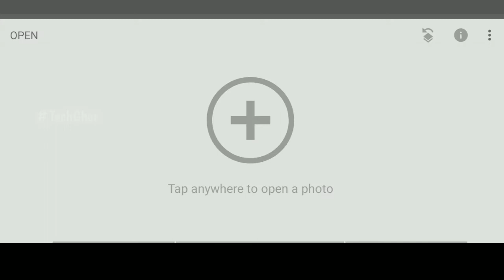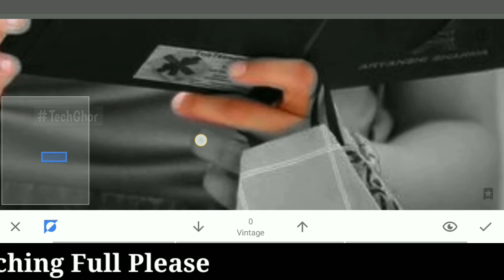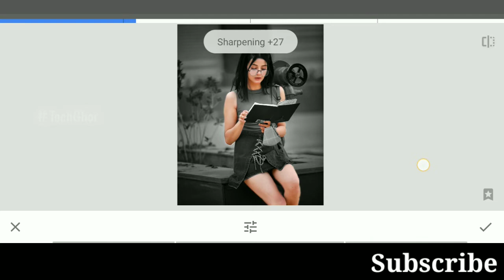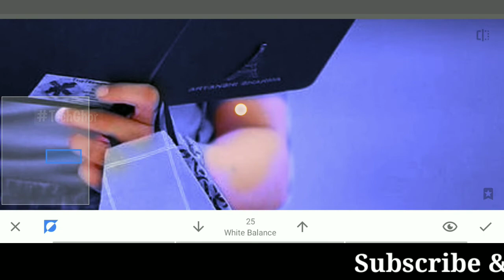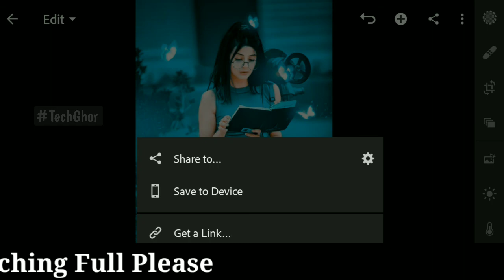Snapseed New Butterfly Glowing Photo Editing | Snapseed Background Change | Lightroom Photo Editing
Today Make Is - Snapseed New Butterfly Glowing Photo Editing | Snapseed Background Change | Lightroom Photo Editing

                  🔍Search Word🔎

Picsart
Snapseed
Lightroom
Kinemaster
PS Touch ( Android )
Mobile Editing
Picsart Photo editing
Picsart tutorial
Snapseed Photo Editing
Snapseed tutorial
Kinemaster Video Editing
Kinemaster Tutorial
Mobile Phone Photo Edit
Tech Ghor
photo editing
photo editor